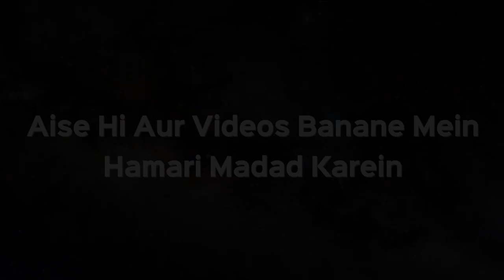Khula Lene Ka Sahi Tariqa Kya Hai? | Shaikh Kifayatullah Sanabili | iPlus TV